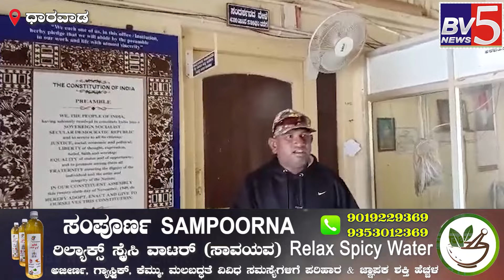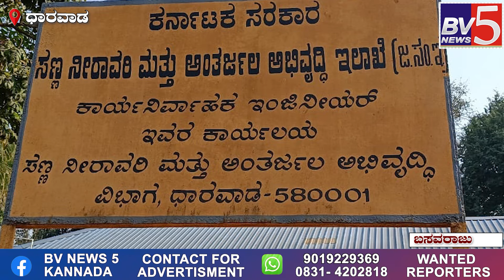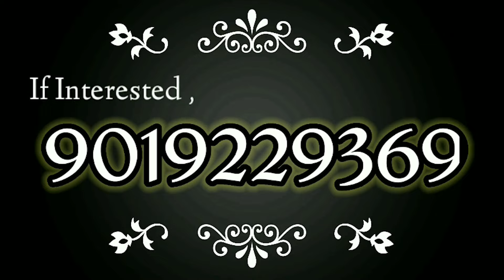ಧಾರವಾಡ ಸಣ್ಣ ನೀರಾವರಿ ಇಲಾಖೆ ವಿಭಾಗೀಯ ಕಚೇರಿಯಲ್ಲಿ ಭ್ರಷ್ಟಾಚಾರ ವಾಸನೆಯಂತೆ ಅಂತೆ ಕಂತೆ !